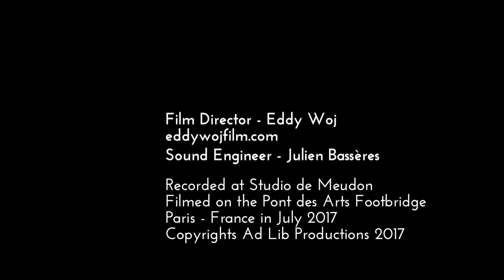PARIS BY SONG - PONT DES ARTS - OBOMAN/ITHURSARRY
Sortie de l'album PARIS BY SONG le 30 mars 2018 chez Jazz Family
Oboman : oboe, hautbois d'amour, cor anglais
Didier Ithursarry : accordéon
titre "Pont des Arts" composé par Oboman

Avec le soutien de l'Adami, le FCM, la SPEDIDAM, la Région Ile-de-France.